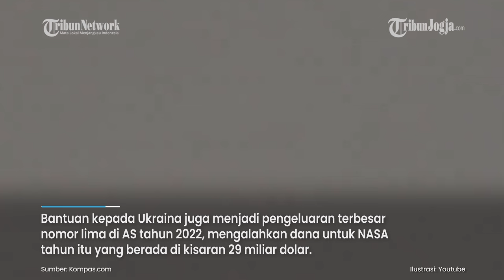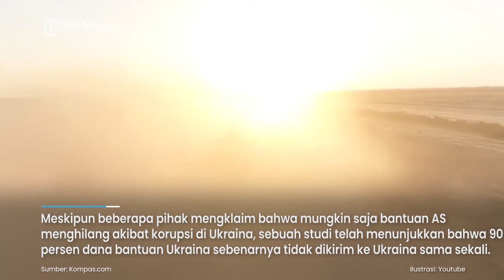Menghitung Banyaknya Bantuan AS untuk Ukraina sejak Invasi Rusia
Pemerintahan Joe Biden mengumumkan pada Selasa (12/3/2024) bahwa Amerika Serikat akan kembali mengirim bantuan militer kepada Ukraina.

Kali ini jumlahnya 300 juta dolar AS. Bantuan kepada Ukraina sebelumnya sempat terhenti karena anggota Partai Republik di Kongres AS tidak menyetujui adanya bantuan tambahan untuk negara itu.

Penasihat Keamanan Nasional AS, Jake Sullivan mengatakan, dana bantuan militer untuk Ukraina bersumber dari penghematan biaya tak terduga dari kontrak Pentagon dan akan digunakan untuk peluru artileri dan amunisi Sistem Roket Artileri Mobilitas Tinggi atau HIMARS.

Amunisi ini akan menopang senjata Ukraina dalam jangka waktu tertentu, namun hanya dalam waktu singkat, kata Sullivan kepada wartawan.
Sullivan menambahkan, amunisi itu mungkin hanya membantu Ukraina beberapa minggu.

Walau demikian, AS tetap menempati posisi tertinggi negara yang mengirim bantuan militer terbanyak ke Ukraina sejak awal invasi Rusia tahun 2022.

Jumlah bantuan AS mengalahkan Uni Eropa.

Menurut data Kiel Institute for the World Economy yang berbasis di Jerman, total bantuan AS kepada Ukraina yang telah dikirimkan semasa pemerintahan Joe Biden mencapai 75 miliar dolar.

Bantuan paling banyak di sektor militer, yaitu 46,3 miliar dolar atau sebesar 62 persen dari total keseluruhan dana bantuan.

Di sektor ini, dana kebanyakan digunakan untuk stok persenjataan, pelatihan, dan intelijen yang dibutuhkan para komandan Ukraina guna bertahan dari Rusia.

Editor video : Risma Tia
Narator :  Risma Tia
Editor Naskah : Bramasto Adhy
Produser : Ribut Raharjo
(mg)